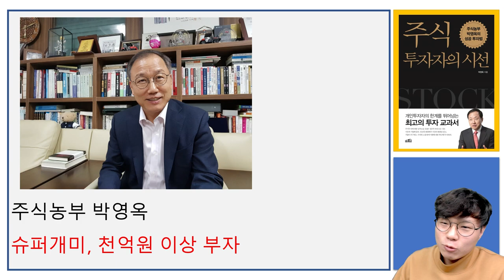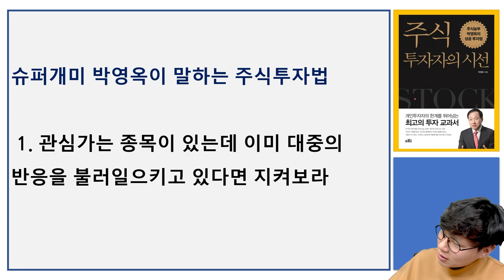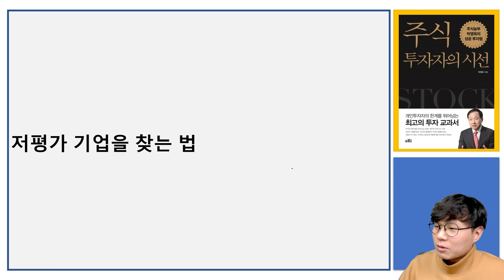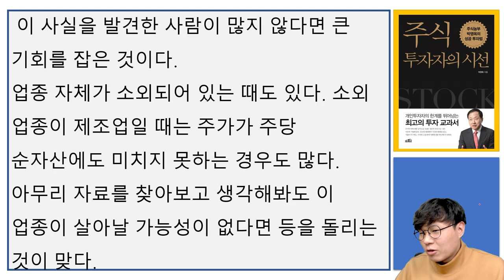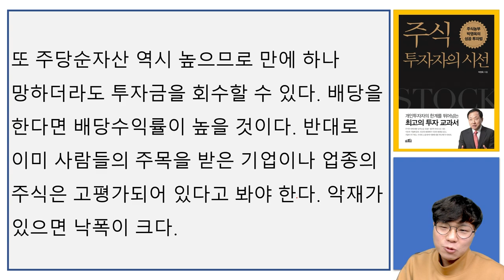자산 1천억 슈퍼개미 박영옥의 아직 저평가 된 주식 찾는법 (주식농부 박영옥) I 주식투자자의 시선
고맙습니다.